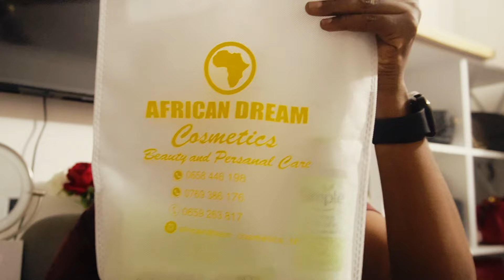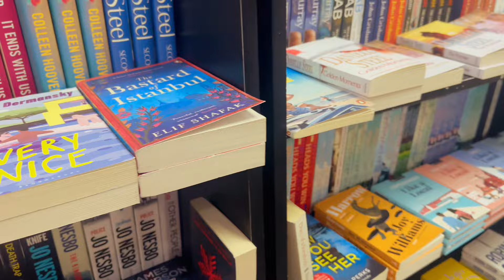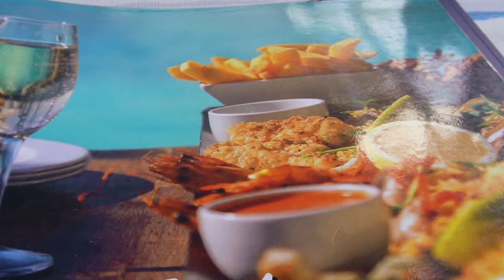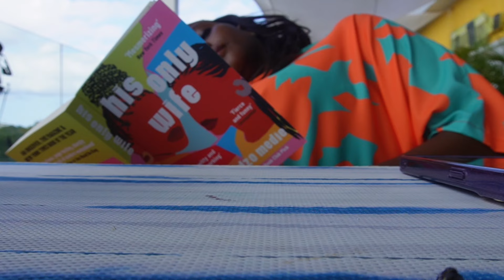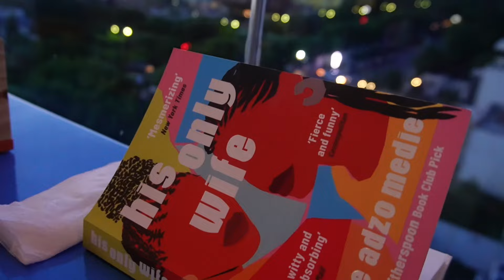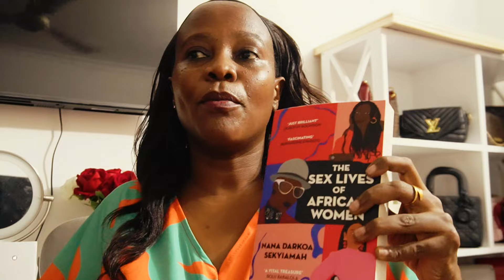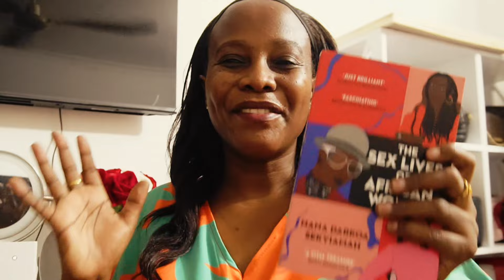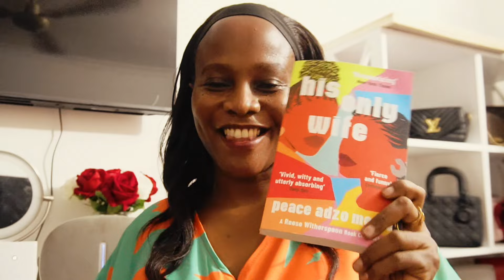SEX ON PAPER, BRUNCH, YOUR AGE MATTERS IN MARRIAGE....